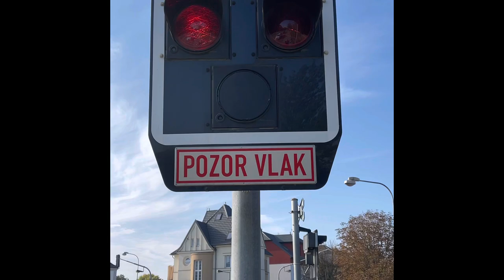Pozor vlak, železniční přejezd Olomouc, Řepčín, The Train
EN: Thank you for any visitors, procurement, comment or thumbs up...